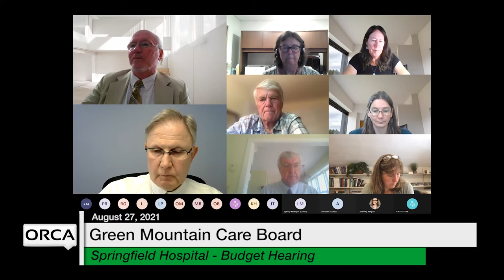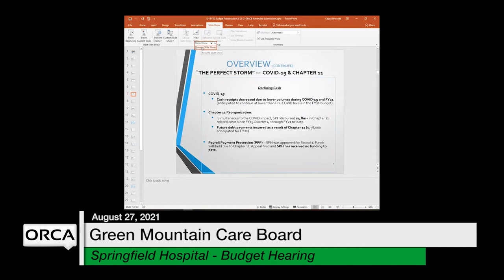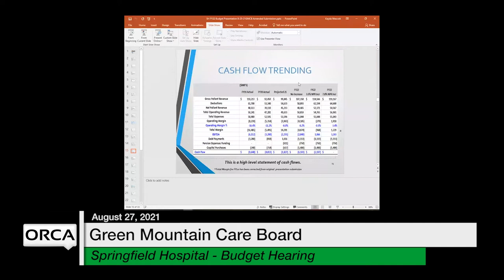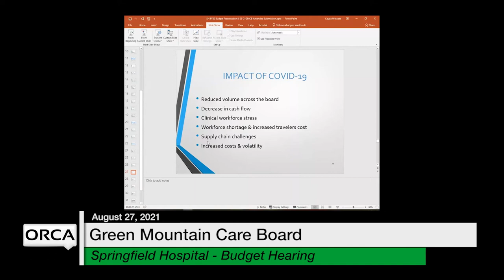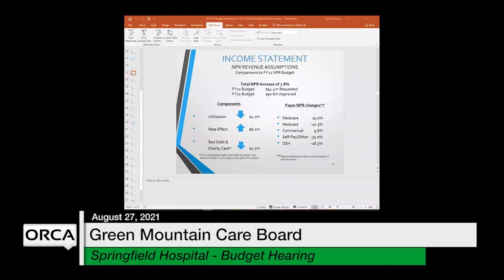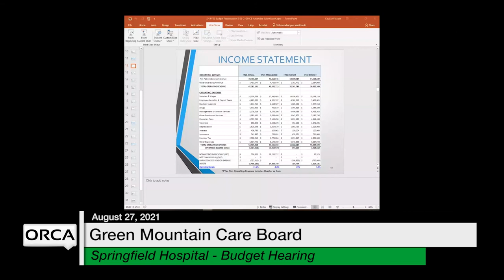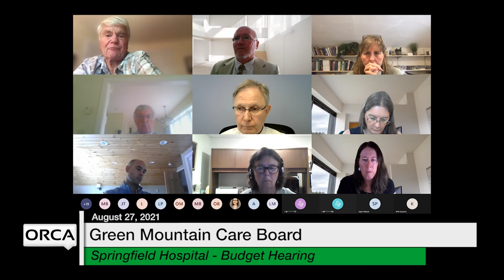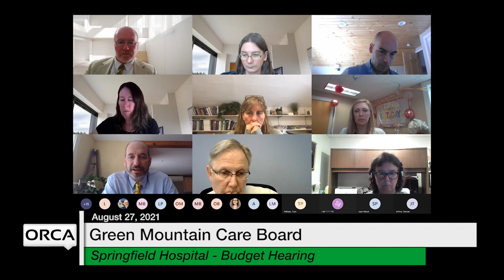Green Mountain Care Board - Springfield Hospital - Budget Hearing 8/27/2021